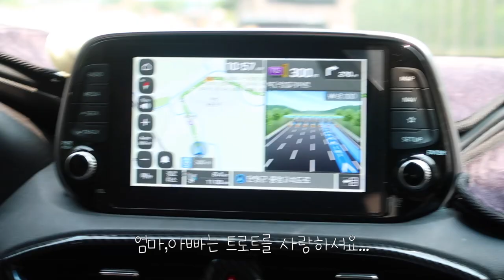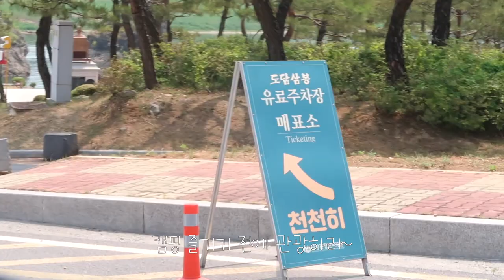캠핑브이로그✨캠핑 첫 경험🏕가족들과 1박2일 여행(단양,충주호)vlog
지치고 힘들 때 소중한 사람과 가까운 곳으로 캠핑이나 여행을 떠나보는 건 어때요!?
저는 너무너무 행복했습니다💞

✨우리 여러분 행복하자요✨